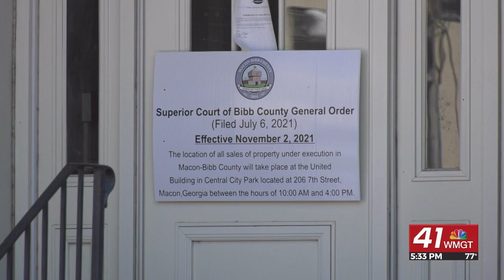Property Check Alert